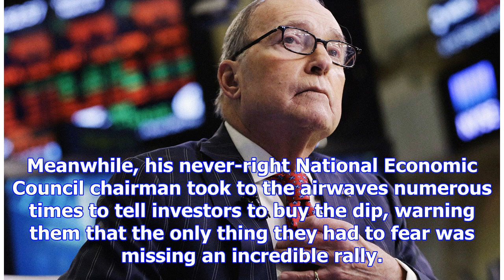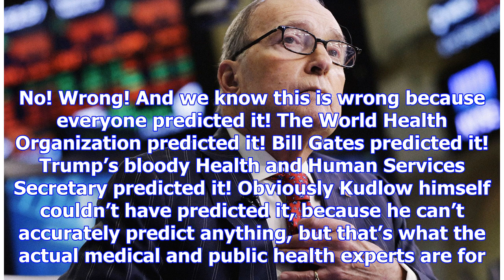White House Official Larry Kudlow: This Coronavirus Thing Really Snuck Up on Us!